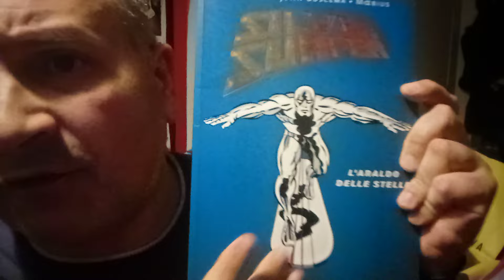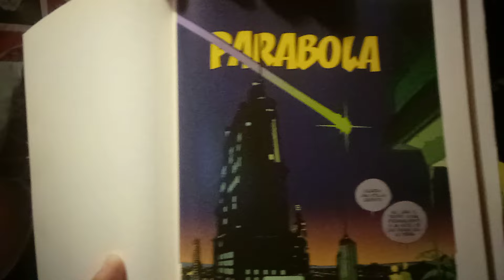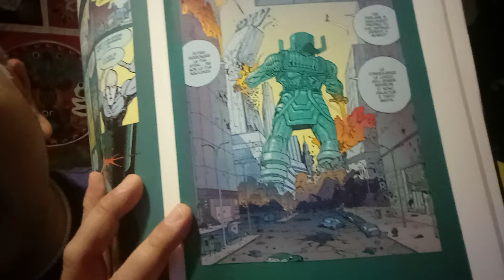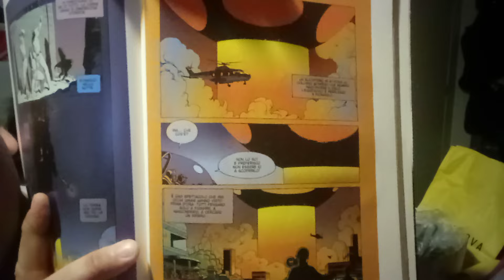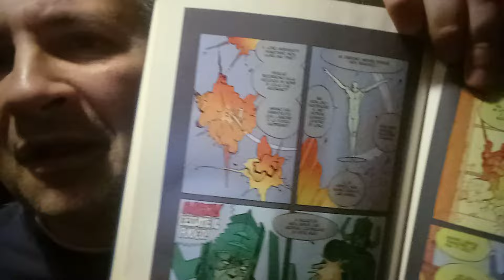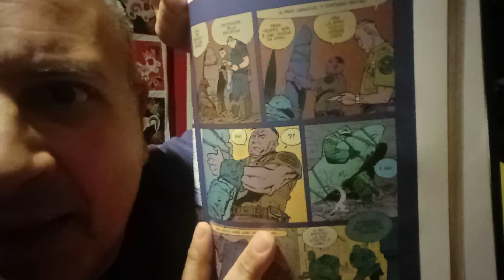"Silver Surfer - Parabola" di Stan Lee e Moebius